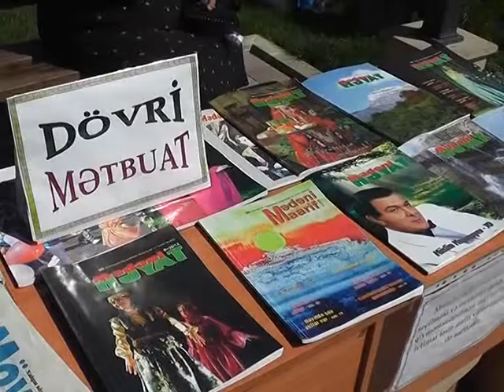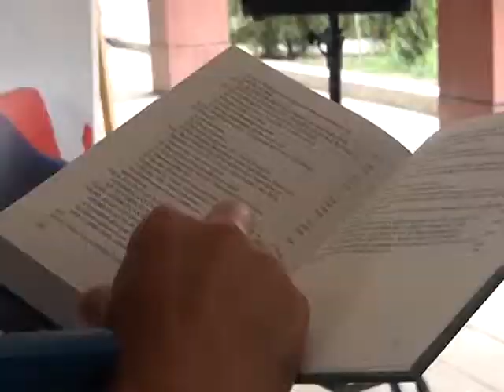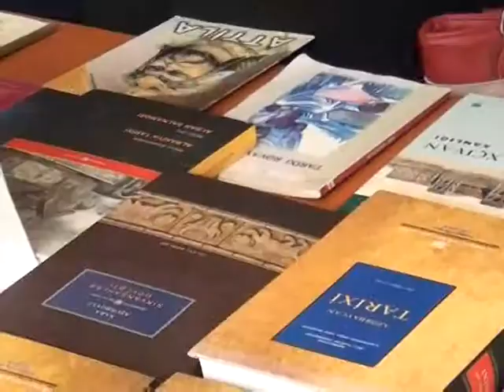Qubada gənclərin mütaliəyə meyli azalıb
Kitab tarixin canlı salnaməsi olub, keçmişdən gələcəyə qurulmuş körpüdür. İnsanın ən yaxın dostu, ən əsası isə bilik mənbəyidir. Amma təəssüflə qeyd olunmalıdır ki, son vaxtlar şimal bölgəsində gənclər arasında kitab oxumağa həvəs həddindən artıq azalıb. Bunun bir neçə səbəbi var. Gənlər bildirir ki, ilk növbədə,  lazımı məlumatı internetdən tez və rahat əldə edirlər. Digər təfərdən isə kitabxanalarda istədikləri kitabları tapmaqda çətinlik çəkirlər. Bu səbəbdən də kitaba deyil, İKT-yə müraciət edirlər.
Mütəxxəsislər isə hesab edir ki, heç bir vasitə kitabı əvəz edə bilməz. Çünki kitab oxumaq təkcə məlumat əldə etmək deyil, həm də istirahətdir.
Kitaba marağı artırmaq məqsədilə şimal rayonlarında mütamadi olaraq mütaliə həftələri keçirilir. Bu kampaniya dövründə oxucular həm kitabxanaya üzv olmaqla istədikləri kitabı almaq, həm də açıq havada oxumaq imkanı əldə edirlər. Amma təşkilatçılar deyir ki, bu tədbirlər də istənilən effekti vermir.
Eltac Xələfov